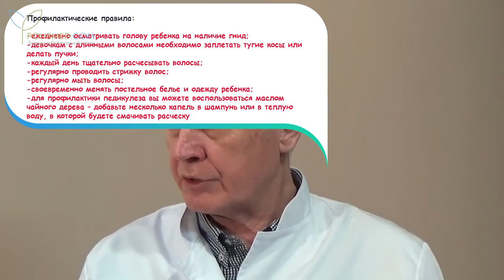Педикулез в саду и школе: причины, действия медсестры, карантин, дезинфекция, профилактика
Оглавление:
1. 0:05 Причины педикулеза у детей.
2. 1:15 Действия медсестры при выявлении вшей.
3. 2:42 Эпидемия педикулеза.
4. 3:29 Карантин при педикулезе.
5. 3:43 Дезинфекция при педикулезе.
6. 5:05 Профилактика педикулеза в детском саду.
7. 8:27 Родители и педикулез.

Ведущий: Ирина Лисицына
Практикующий дерматовенеролог: Макарчук Вячеслав Васильевич

Информация справочная. Необходимо проконсультироваться со специалистом